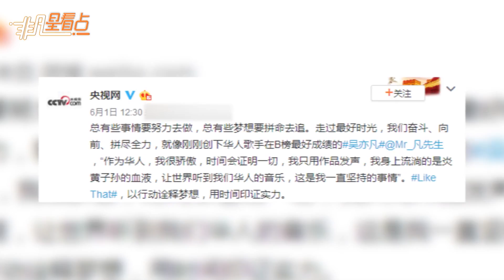正能量愛豆！吳亦凡創華人紀錄獲央視點贊！